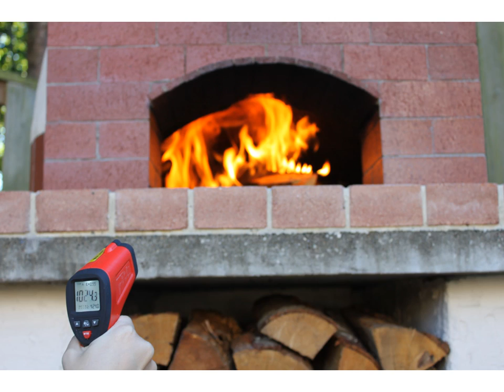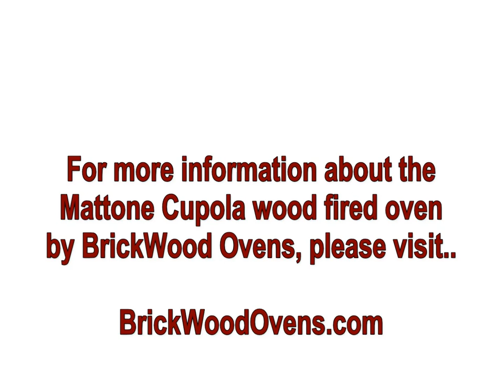How To Make Pizza Oven • Build a Dome shape Pizza Oven with Castable Refractory (High-Temp Concrete)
Join the THOUSANDS of homeowners and DIY'ers that have built a high-performance yet budget-friendly DIY Pizza Oven with our FREE Pizza Oven Plans and Detailed Materials Lists.